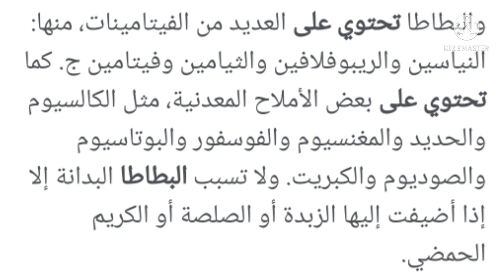تغذية الكوكتيل فى فصل الشتاء موسم التكاثر والانتاج